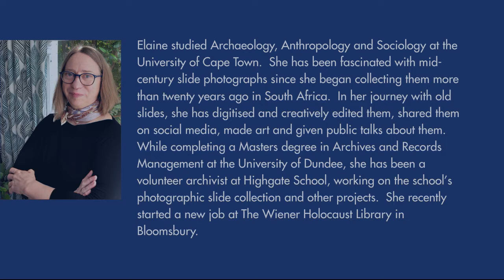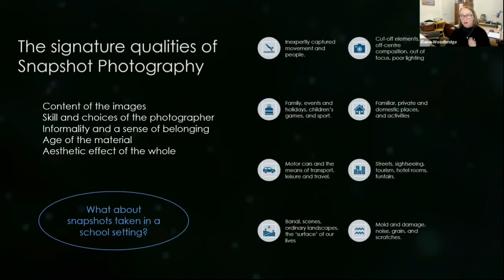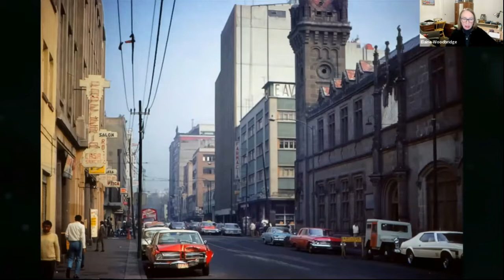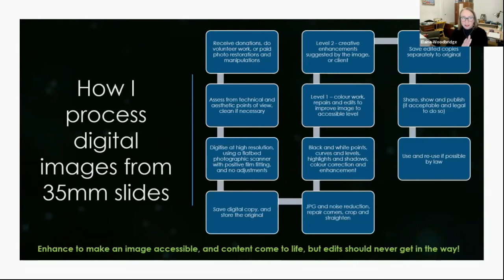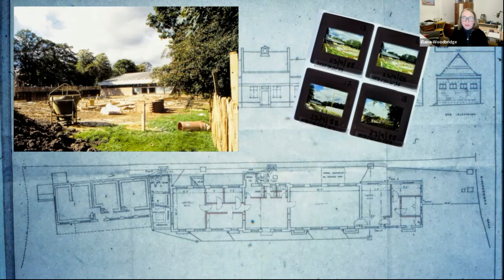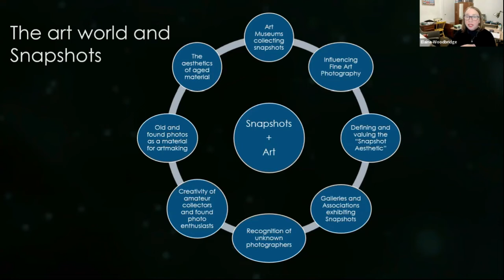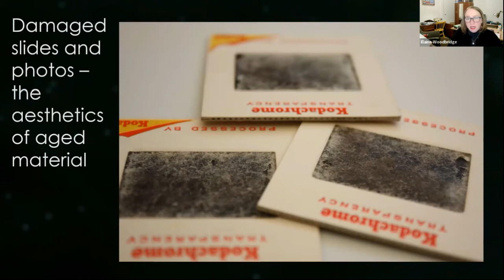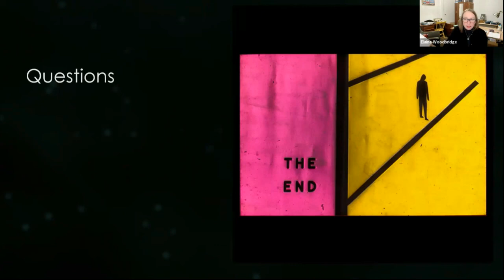Snapshot Photography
A 'Night at the Museum' lecture at Highgate School in north London.